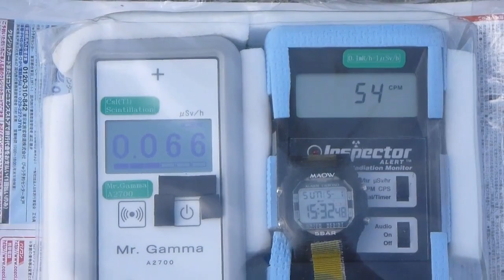愛媛・生名島・生名橋記念公園の放射線測定20160501